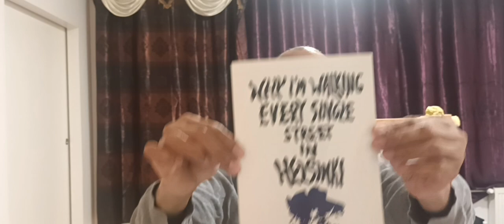SOCODKA DARIIQKASTA OO HELSINKI KU YAAL